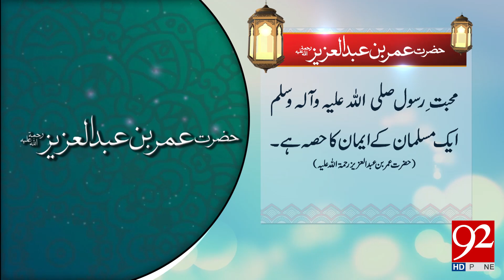Quote | Hazrat Umar Bin Abdul Aziz (RA) | 8 August 2018 | 92NewsHD